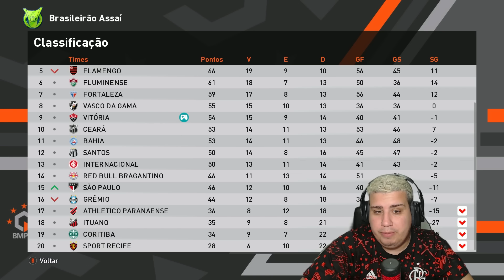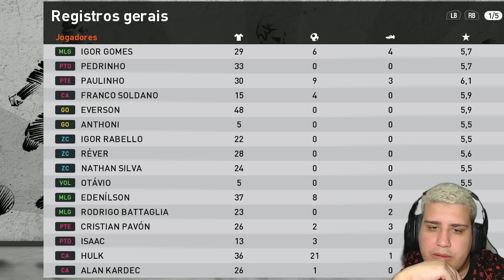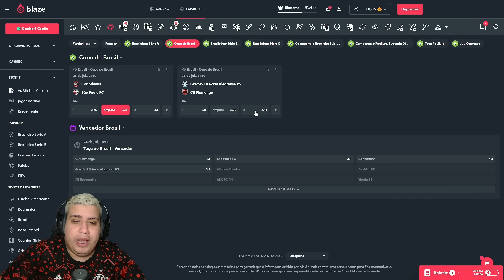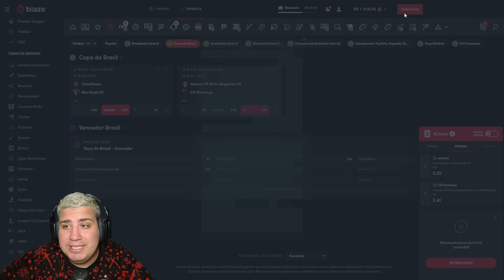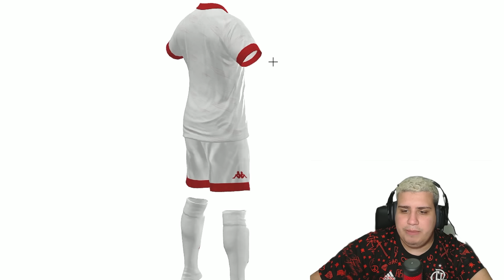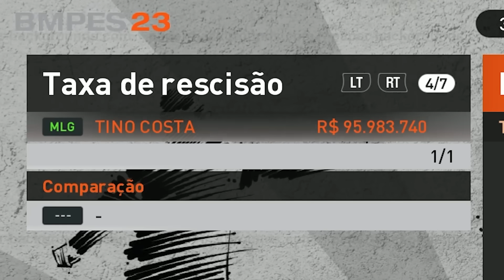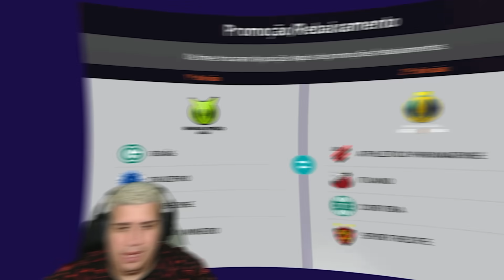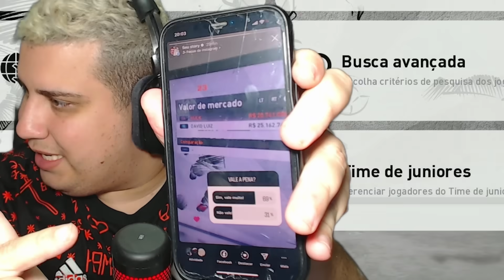HULK ou DAVID LUIZ? INÍCIO da 3ª TEMPORADA! Master League ep 30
Use o código DEDECO
O Vitória foi vendido e virou SAF na série Master League (Master Liga) do Canal Dedeco no PES 2021.

► O vídeo "DEVO CONTRATAR HULK e DAVID LUIZ? INÍCIO da 3ª TEMPORADA! Master League ep 30" foi feito pelo canal

Para maiores informações utilize os comentários abaixo.u